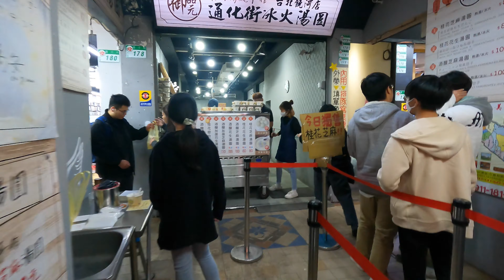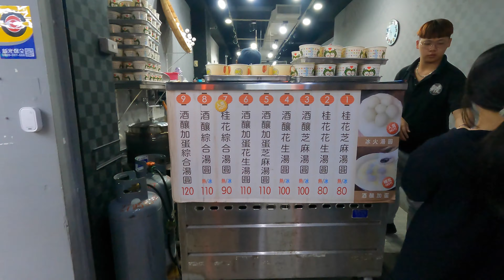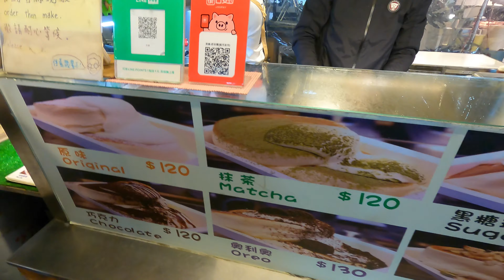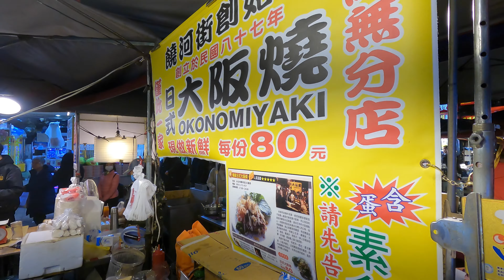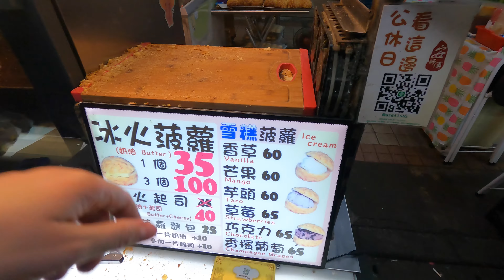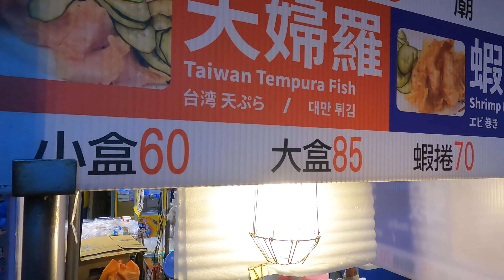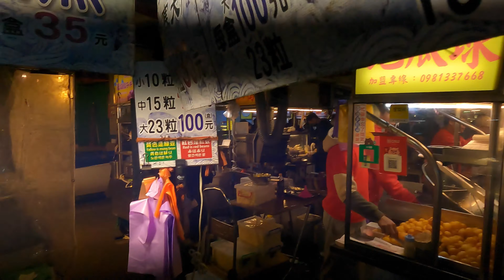RAOHE STREET NIGHT MARKET | TAIPEI TAIWAN MUST EAT STREET FOOD by Solo Travel Girl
TAIPEI, TAIWAN and the Raohe Night Market is one of the most famous and best Taiwanese street food night markets in Taipei and this is where I am taking you today. Raohe Night Market is very well organised, as the street food vendors and the food stalls are on both sides, what makes it easy to navigate through the crowds. Taipei, the capital of Taiwan is famous for its night market street food and here in this video I want to show you everything I saw and ate including the price and the preparation. The food I eat is definitely MUST EAT STREET FOOD on RAOHE STREET MARKET in Taipei, Taiwan.

Taipei,  the capital of Taiwan is full of incredible night markets and Raohe is one of them that is why I am taking you here today. Did you know that Raohe Night Markets is home to FIVE Michelin food stalls? and in this videos, I will show you which one are on the Michelin guide list.

What about this market?
Raohe Street Night Market is a night market located in Songshan District in Taipei, Taiwan. This street food market is one of the oldest and definitely most popular food night markets in Taipei (as you can see in the crowds). It is very well know for the different varieties of food ad these are: Fuzhou pepper pork buns (I can't try this because I don't eat port),  Braised pork chops in Chinese medicine soup, Mochi with peanut and, Fried taro balls with salted egg yolk or the Oyster omelet (this one was my favourite and I am trying it on the videos, IT WAS AMAZING! dumplings and guess what! they serve vegetarian option and I tried it too.  They also have Taiwanese sausage, pancakes or Boba tea.

The interesting facts about Raohe Street Night Market is that they have many Japanese food stalls eg. Japanese Egg Omelet ( I tried it and you can see it on the video) or also Japanese suflet (Soufflé) with Macha, Oreo, chockolate or original. All these food and much more you can try on the Raohe Street Night Market in Taipei, Taiwan.

What about prices?
ALL THE SNACKS COST ME AROUND 30-120 Taiwanese Dollars:
My outline is  OYSTER OMLET 25 Taiwanese Dollars. =  0.80cents USD
JAPANESE STYLE PANCAKE WITHOUT PORK AND BEEF 100 Taiwanese Dollar: 3,19USD
OYSTER FRIED BALL 60 Taiwanese Dollars: 1,92USD
Japanese suflet (Soufflé) 100 Taiwanese Dollars: 3,19USD
Vegetarian Dumplings, mix of 10 pieces: 120 Taiwanese Dollars: 3.83USD

DISCOUNT!!